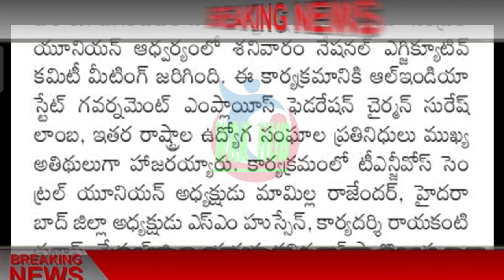ఉద్యోగులకు సి.పి.ఎస్.రద్దు.../పాత పెన్షన్ విధానం అమలు../EMPLOYEES C.P.S.ABOLISH/O.P.S.IMPLEMENT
11TH PRC
11th prc fitment and basic pay details
11th prc telangana latest news
11th prc andhra pradesh
11th prc telangana
prc andhra pradesh latest news
11th prc ap latest news 2019
11th prc telangana latest news today
11th prc telangana
11th prc fitment table
11th prc fitment and basic pay details
11th prc latest news
11th prc in andhra pradesh 2019
11th prc telangana latest news 2019
ana latest news 2019
11th prc ap
11th prc fitment and basic pay details pdf